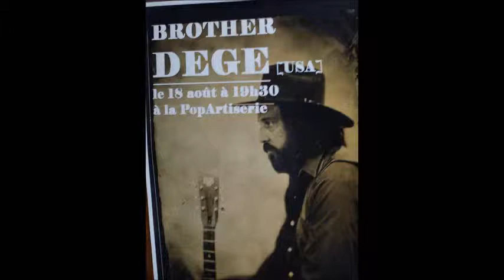Brother Dege à la Popartiserie